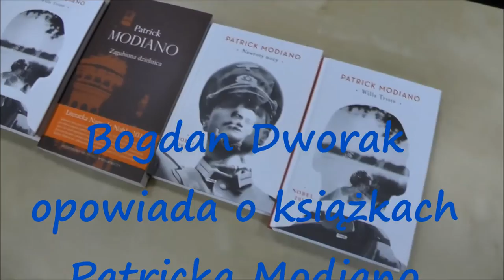Bogdan Dworak o twórczości Patricka Modiano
Pan Bogdan Dworak opowiada o książkach noblisty Patricka Modiano m.in. "Perełka", "Przejechał cyrk" oraz "Ulica ciemnych sklepików" w Księgarni Edukacyjnej w Zawierciu.